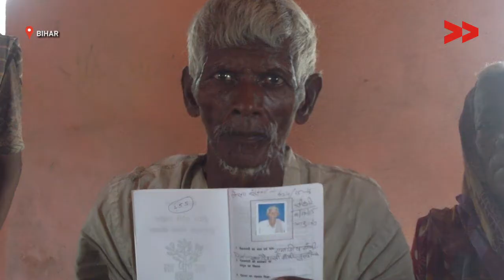No pension since a year in Tulsichak Village, Bihar - Manoj Reports for IndiaUnheard